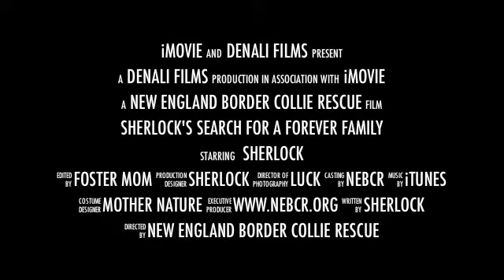NEBCR's Sherlock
NEBCR's Sherlock is on a mission to find his forever family.  And play fetch.